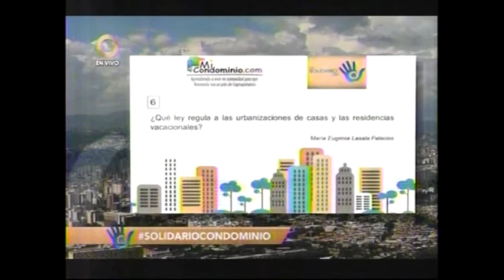¿Qué ley regula a las urbanizaciones de casas y a las vacacionales?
Kleber Agelvis.